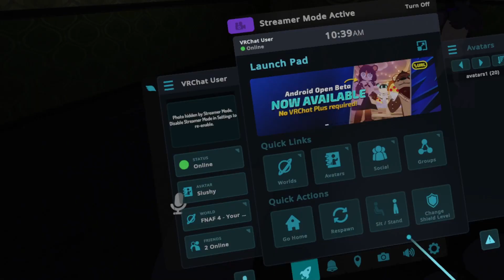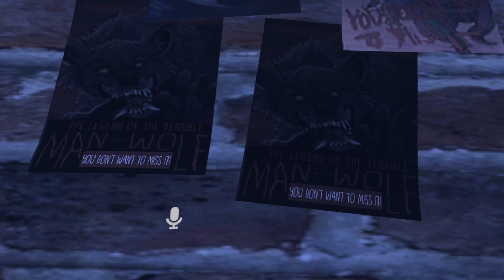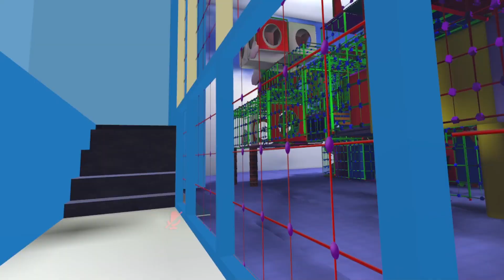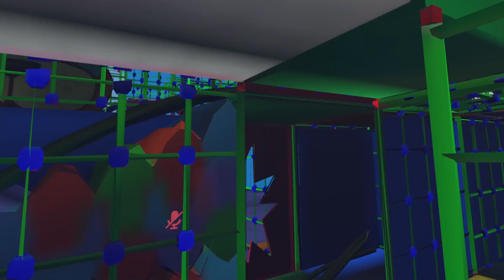Ep. 61: Exploring FNAF Worlds - VRChat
1 Views - Mar 22, 2024

Recently Bought Me KitKats:

Newest Discord Member: gaywolfie♯0 . 16% 160/1K